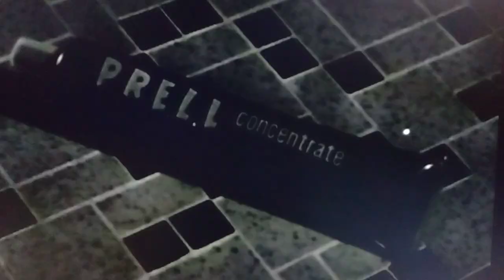Joe E. Ross Car 54. One solid minute of classic OOH OHHs